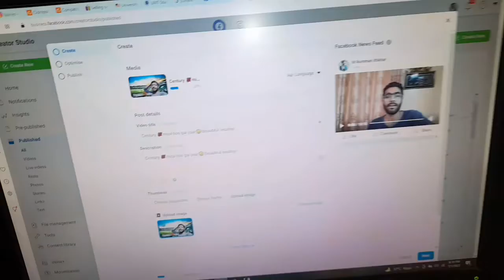Jumma ko mosam ☁️ kamal hoo gaya|eng🇬🇪vsind🇮🇳🏏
Hope you gona like the video
@Rumman Iftikhar